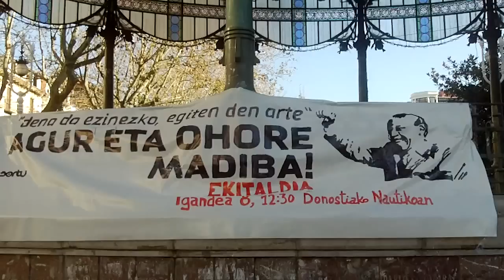Nelson Mandela Otegi kartzelan omenaldia Donostia 2013-12-8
Madiba agur eta ohore! Sortu omenaldia Donostian. Beñat Gaztelumendiren bertsoak, ohorezko aurreskua abestua eta dantzatua, Arraiz, lore eskaintza, Gudariak abesten bukatzeko. Arnaldo Otegi ez da Nelson Mandela baina historia antzekoa dute.